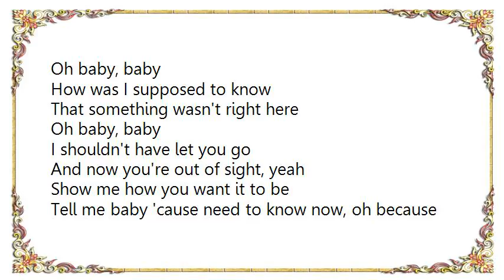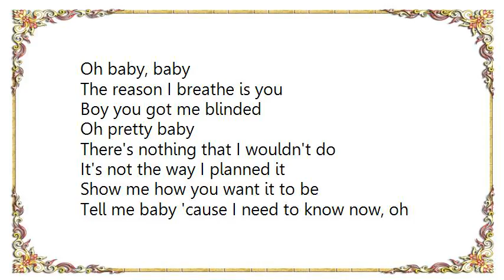Britney Spears - ...Baby One More Time Davidson Ospina Radio Mix Lyrics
[Lyrics Britney Spears - ...Baby One More Time Davidson Ospina Radio Mix]
Tell me baby 'cause need to know now, oh because

[Chorus]
My loneliness is killing me
And I, I must confess I still believe, still believe, still believe

Tell me baby 'cause I need to know now, oh because

[Chorus]

Oh baby, baby how was I supposed to know
Oh pretty baby, I shouldn't have let you go

[Chorus: x2]